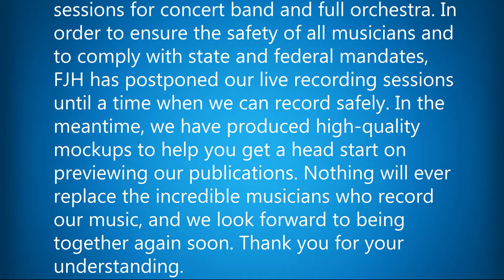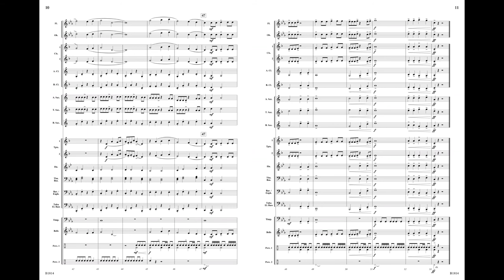Crossing the Rubicon | Robert Sheldon | Grade 1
Crossing the Rubicon
Robert Sheldon
Grade: 1

B1814

Exotic colors and driving rhythms portray a metaphor of taking action from which there is no turning back. Exploring a variety of timbres, a heartfelt, yet deliberate melody takes center stage as it is surrounded by a wealth of rhythmic and harmonic backdrops. Ultimately, all elements unite in a powerful statement.

COVID-19 and FJH Recordings
The COVID-19 virus has affected our recording sessions for concert band and full orchestra. In order to ensure the safety of all musicians and to comply with state and federal mandates, FJH has postponed our live recording sessions until a time when we can record safely. In the meantime, we have produced high-quality mockups to help you get a head start on previewing our publications. Nothing will ever replace the incredible musicians who record our music, and we look forward to being together again soon. Thank you for your understanding.